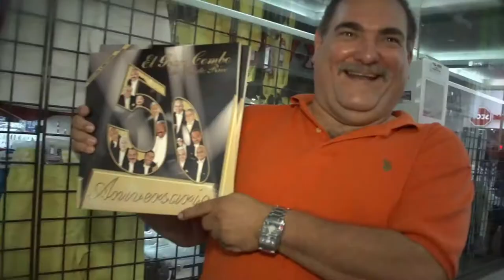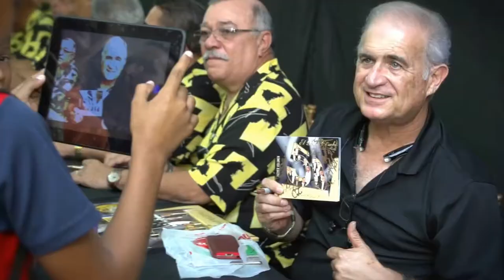El GRAN COMBO en Music Stop en el Canton Mall (6-12-2014)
En lo que fué un evento único todos los integrantes del El Gran Combo se dieron cita para firmar su CD y Vinyl del 50 Aniversario. Rafael Ithier y los muchachos recibieron una placa por la nominacion del Billboard y sus ventas de manos de el Sr. Juan Carlos Gonzales, Senior Director de Ventas del Sello Selecto Hits.